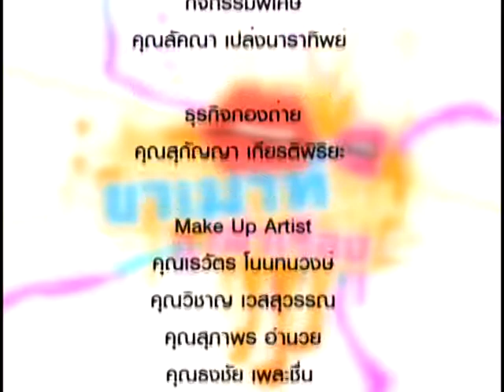Khamouth 123 เตรียมเด็กสู่อาเซียน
เตรียมเด็กสู่อาเซียน สร้าง 'ทัศนคติที่ดี' ต่อเพื่อนบ้าน